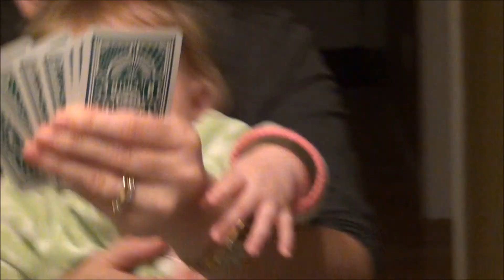Lilly - October 2011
Lilly Bertram, October 2011